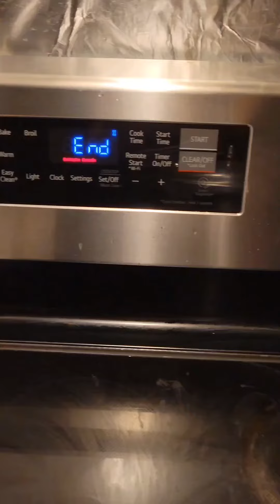spanishstyle mackerel masarapnaulam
spanishstylemackerel